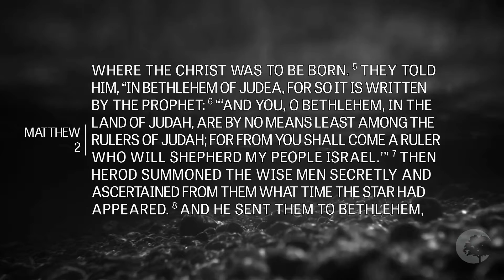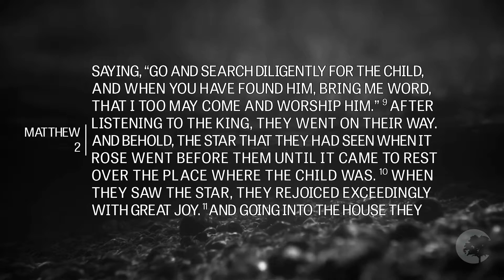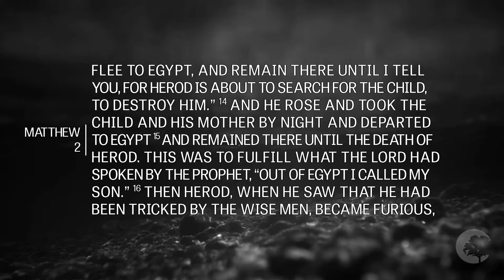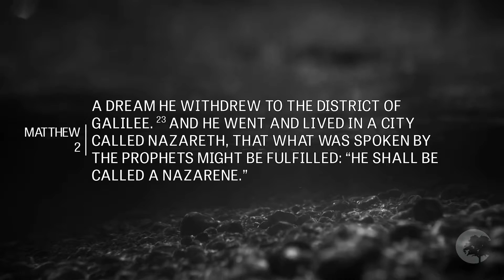The Most Wonderful Time of the Year Part #3: " Something Happened That Changed The Universe"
With Pastor Stephen Chitty from Christian Life Church
Sunday 12-12-21